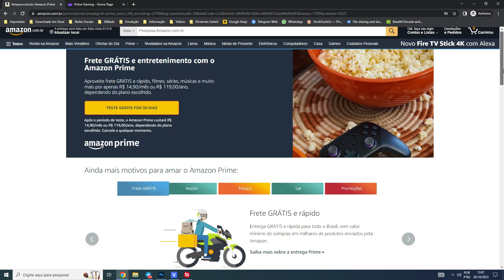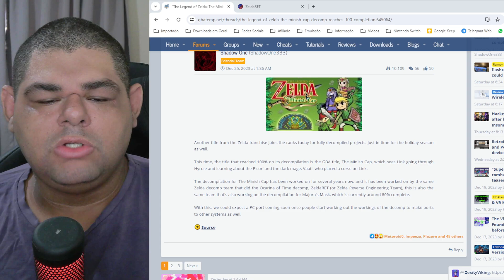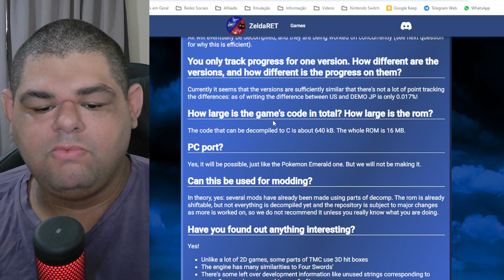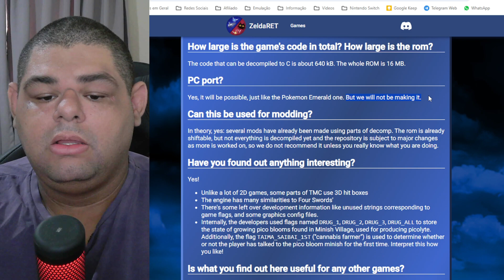EXCLUSIVO da NINTENDO terá versão NATIVA para PC e outras plataformas!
🔥Comprando com meus links, você me ajuda diretamente!

8BitDo Pro 2
8BitDo Ultimate Bluetooth

💻Meu PC:
Intel Core i7 10700 @4.6GHz
16Gb (2x8) 3000Mhz OLOy Owl